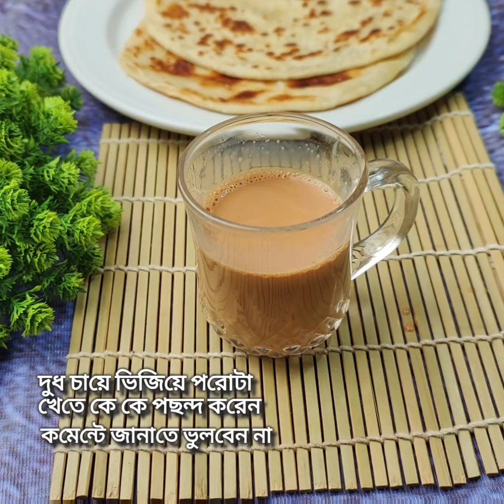এত মজার দুধ চিনি পরোটা না খেলে আপনার আফসোস থেকে যাবে | Milk Paratha Recipe | Porota Recipe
এত মজার দুধ চিনি পরোটা না খেলে আপনার আফসোস থেকে যাবে | Milk Paratha Recipe